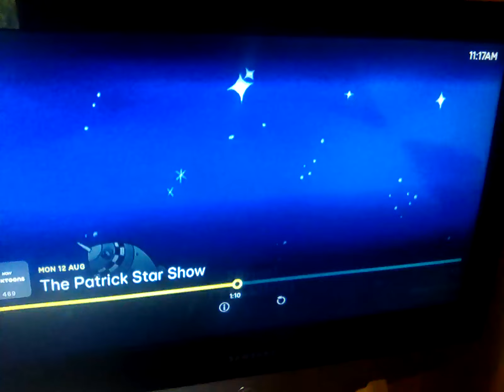12 August 2024